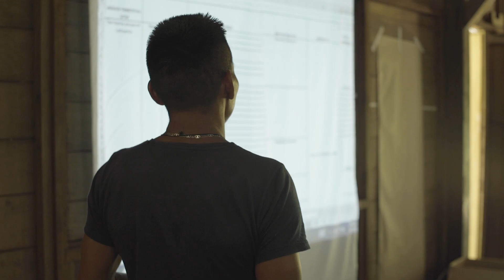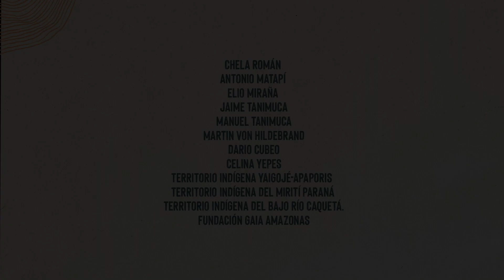El rol del líder | Gaia Amazonas